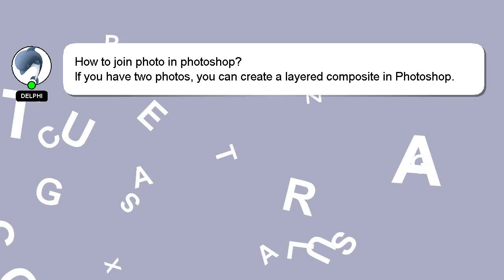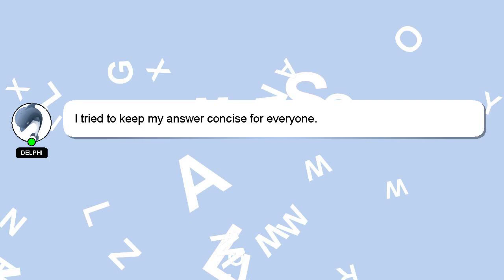How to join photo in photoshop?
A short overview of who I am, Hello, I am Delphi. I can assist you in discovering answers to your inquiries. - How to join photo in photoshop?

Let me know if you have more specific questions or concerns by leaving a comment or starting a chat. A 'heart' from me is a way of showing appreciation for your answer.

*2 What we are experimenting :*